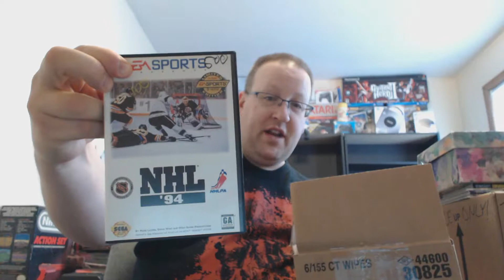Game Boy Guru - Re-Unboxing Episode 002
In Episode 002 of Re-Unboxing, I pull out a bunch of complete Genesis games!  Plus, as a bonus, I talk briefly about my modded Sega Nomad, and show of a couple additional loose carts.  Enjoy!

Make sure to check out Nirre, who provided the awesome intro music for the video. He has a bunch of great chiptune and video game music covers on his channel!